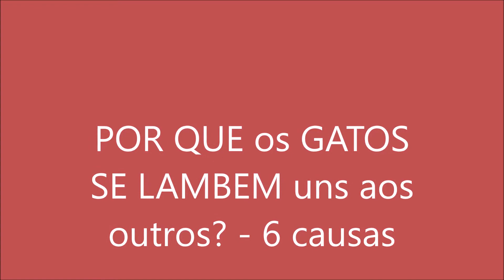por que os gatos se lambem uns aos outros 6- causas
Existem várias razões que explicam porque os gatos se lambem entre eles: higiene, para transmitir seu aroma ou para detectar um problema de saúde. Neste vídeo do PeritoAnimal explicaremos por que os gatos se lambem e ajudaremos a entender um pouco melhor a linguagem felina. Leia o artigo completo no site do PeritoAnimal que explica porque os gatos se lambem Descubra no Perito Animal um canal desenvolvido por profissionais dedicado exclusivamente ao mundo animal. Aqui, você encontrará conteúdo bem variado sobre adestramento, curiosidades, raças, beleza e tudo aquilo que lhe possa ser útil como tutor e amante dos animais. Não importa se você é de gatos ou de cachorros, está esperando o quê para se transformar em um autêntico PeritoAnimal? Entre e venha se diivertir com a nossa comunidade! Portal PeritoAnimal